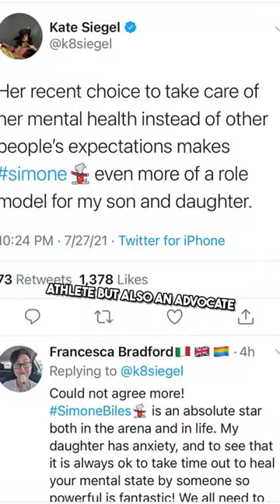Why Simone Biles is the GOAT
Five fascinating facts about Superstar SimoneBiles. After becoming the first woman to land a Yurchenko double pike vault during an international meet at the World Gymnastics Championships, Simone Biles gets the skill named for her, which will now be known as the Biles II.